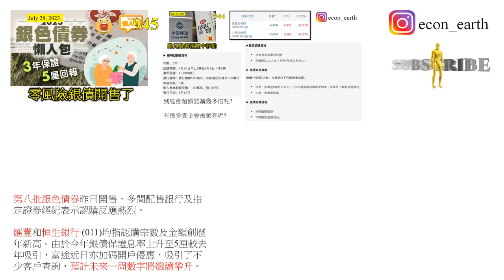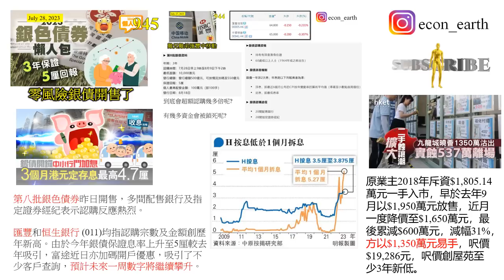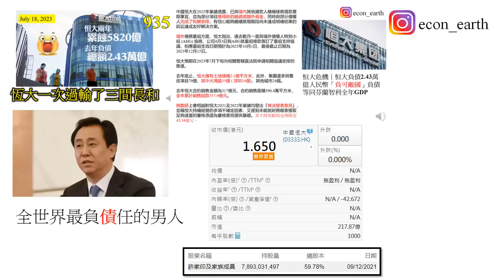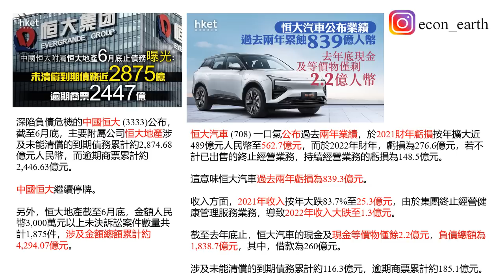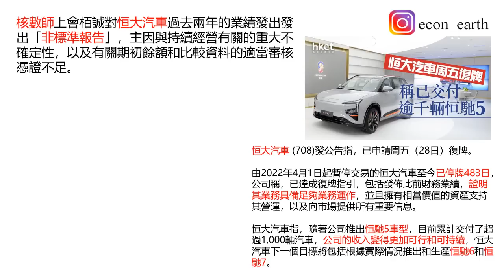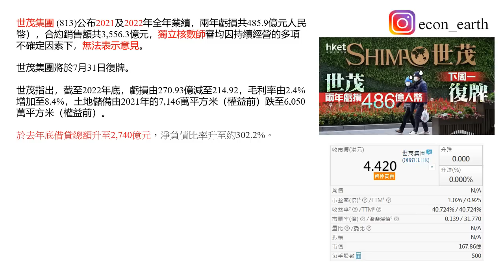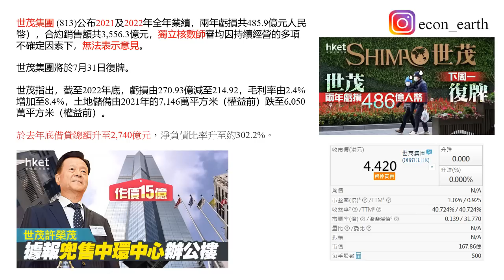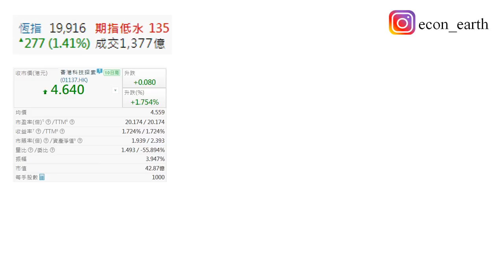[第946集: 股市鬼門關大開] 其實香港股市仲有好多呢啲牛鬼蛇神股，害人不淺。停咗牌嘅股票再出返嚟，又會問市場攞錢，最好不要上當。香港股市越多呢啲股票，信譽只會越差，最後變成檸檬市場，悲哀！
本片內容

其實香港股市仲有好多呢啲牛鬼蛇神股，害人不淺。停咗牌嘅股票再出返嚟，又會問市場攞錢，最好不要上當。香港股市越多呢啲股票，信譽只會越差，最後變成檸檬市場，悲哀！